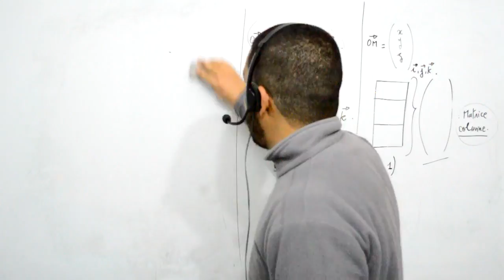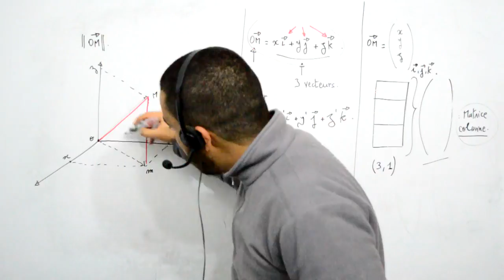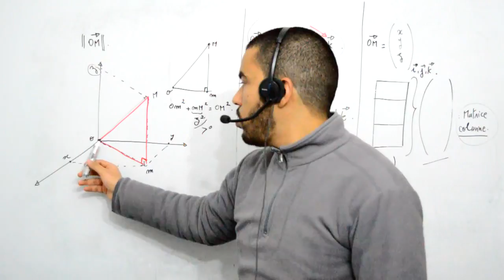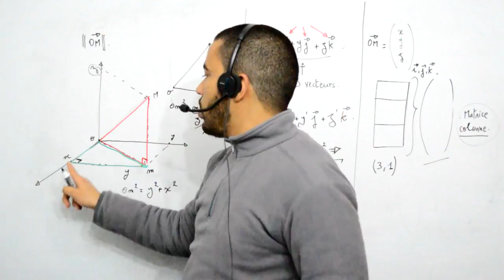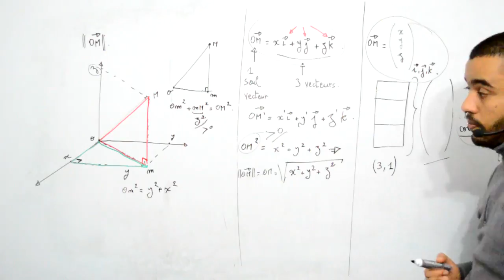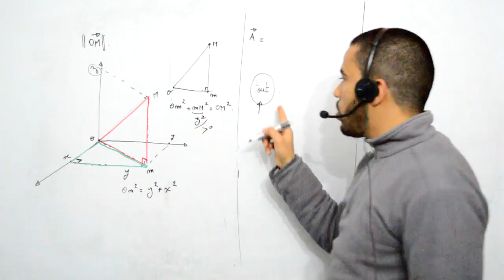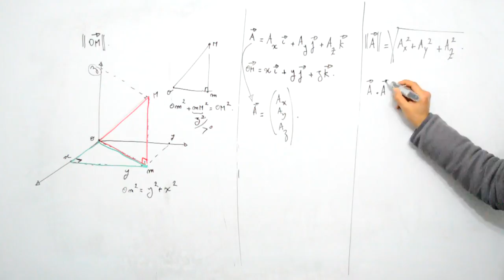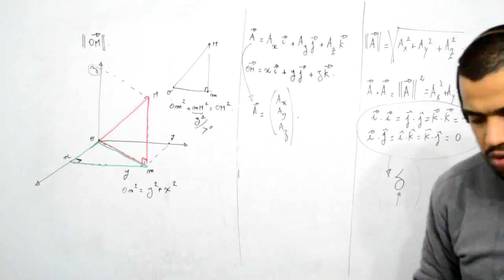Outils mathématiques pour physique chimie TS, la norme d'un vecteur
Prof : Mohamed